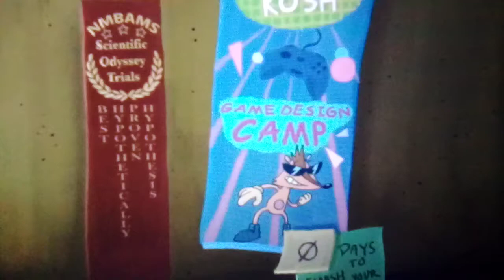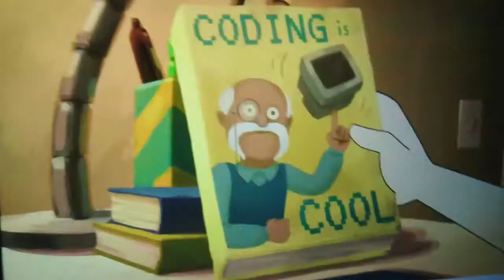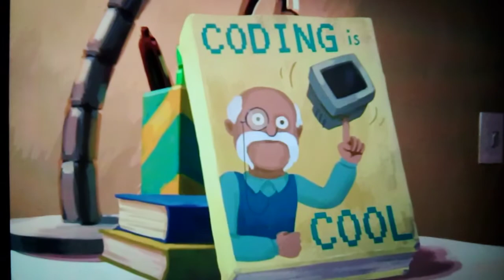Tulip Olsen play Battle Arena Toshinen PS1 (1995)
filmigo Netflix video of infinity train season 1 episodes 1 the grid car#g4tvgame